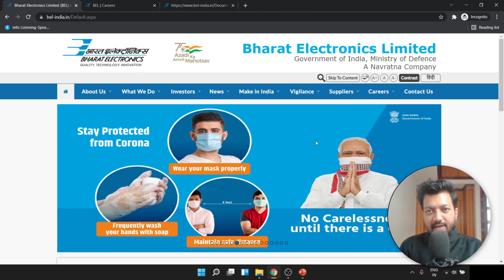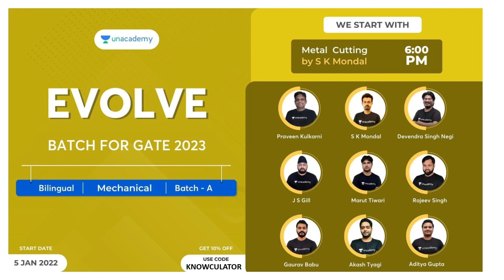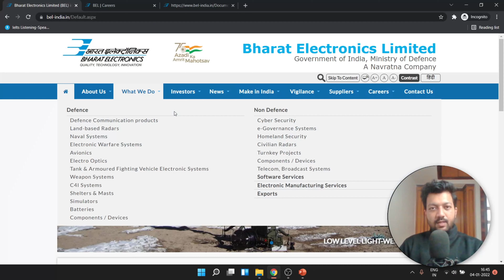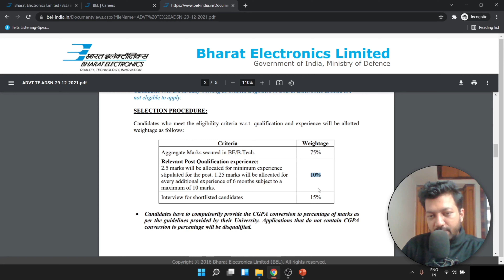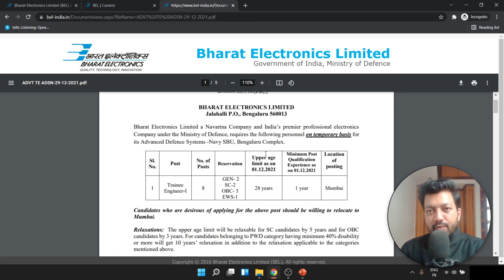BEL Recruitment 2022 for Trainee Engineers | No Exam | ONLY Interview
My Production Gear
1. Mobile Camera
2. Tripod
3. Shooting Light
4. Green Screen
5. Laptop for Editing